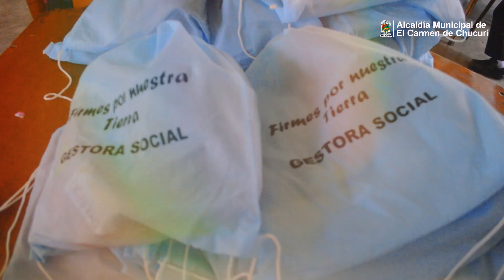Entrega de Kits Escolares 2024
FirmesPorLaEducación | Te invitamos a ver este video resumen de la entrega de Kits Escolares por parte de la GestoraSocial Diana Meneses a los niños y niñas de la zona rural de nuestro municipio.